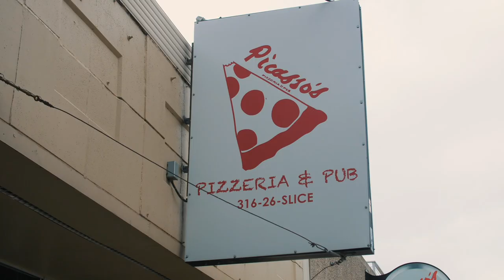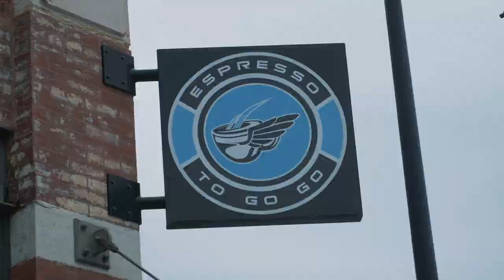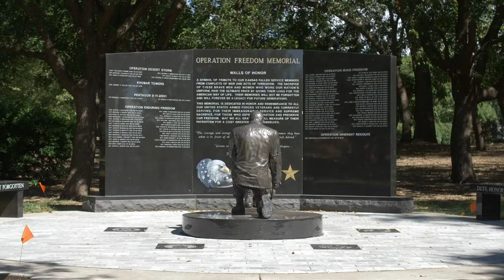Shocker Street Speak: Meet Wichita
We wanted to have a video that was a "starting place" of sorts for those students interested in attending WSU from outside of Wichita. In order to help you learn more about the community around Wichita State, several of our student ambassadors are here to tell you about their favorite places to eat, get coffee, and hang out in Wichita!